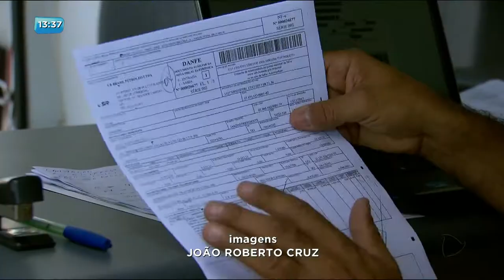BG - Preço do etanol: Postos são fiscalizados - 21-11-2017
O PROCON e a Delegacia do Consumidor estão fazendo hoje uma fiscalização em 60 postos de combustíveis de Goiânia. O objetivo é checar se o valor do etanol voltou a ser cobrado com o preço que era praticado em julho, na faixa de R$2,89, e se os donos de postos têm álcool no estoque.